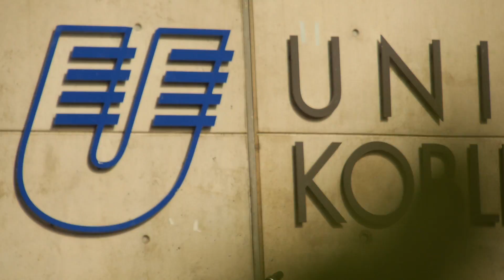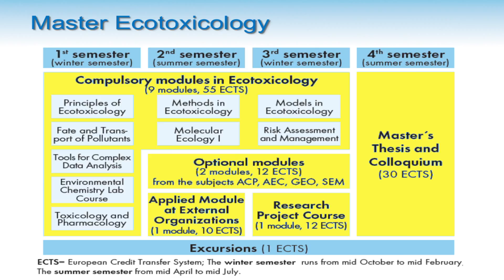1. Master Ecotoxicology - Welcome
This video curriculum provides you with general details on the Master program and its compulsary modules. Part 1 deals with general info about the University of Koblenz-Landau and the Master program.